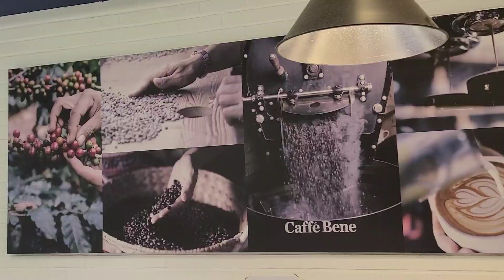출시하자마자 판매 신기록 세운 카페베네 얼음빙수/악마빙수의 달콤한 유혹/Sweet and cool devil's shaved ice/Korean street food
Hello! It is a food  pang pang sharing happiness through all the delicious foods in the world
This is a channel that delivers video from Korean street food to restaurants! Your subscriptions and likes are great for making videos!

안녕하세여! 푸드팡팡임니다🤗
오늘의 소개 영상은 요즘같은 폭염속 무더위에
속까지 시원하게 얼려주는 얼음빙수!
카페베네의 달콤하고 시원한 악마빙수 임니다!
출시년도는 6년전인 2014년도로 당시 한국은
물론이고 미국에서도 어마어마한 판매량을 자랑했던
악마빙수는 지금까지도 많은 사람들에게 사랑받고 있는
카페베네 빙수의 인기 메뉴임니다!
달콤한 초코시럽과 초코첵스 그리고 초코 크런치와
치즈케잌 조각  거기에 초코 아이스크림까지!
초코 덕후라면 더욱더 좋아할 악마의 유혹!
그 시원하고 달콤한 유혹 속으로 한번 빠져 보시죠!^^

Price: 악마빙수 11000KRW